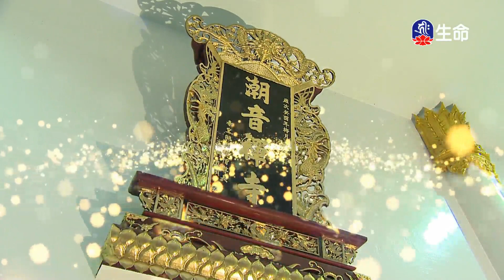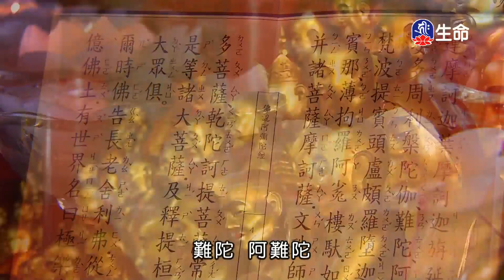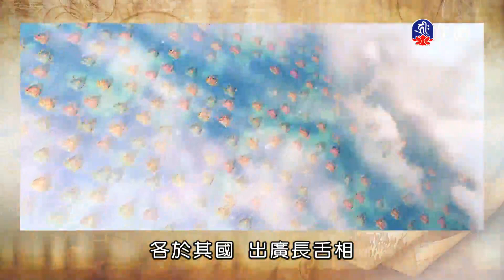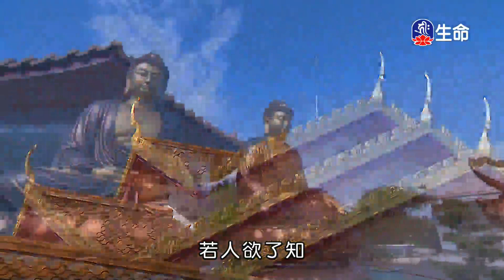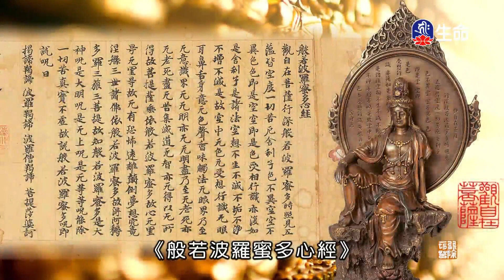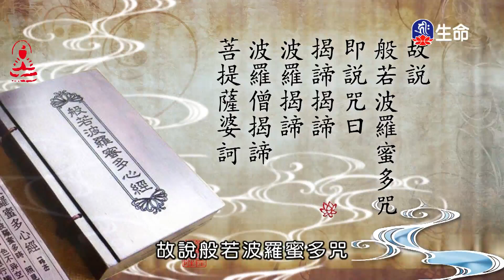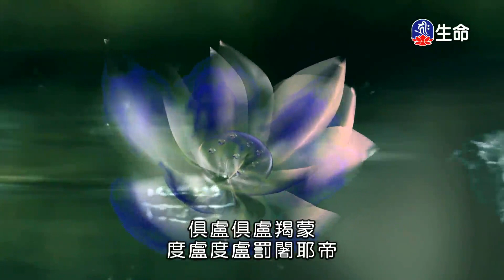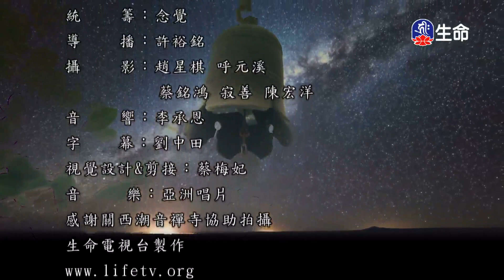潮音寺晚課_晚課_(lifetv_20211024_16：00)